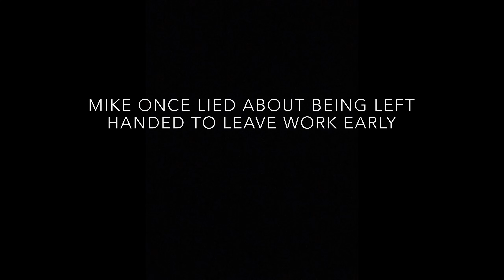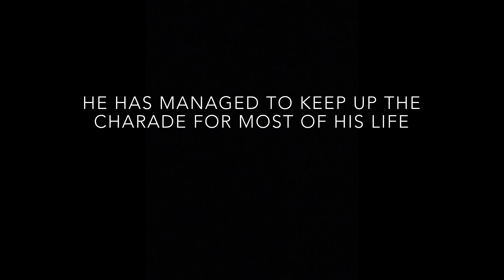Two Straight Men | Ep. 22 - Lefty Mike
Episode 22 - Two Straight Men starring Mitch & Mike

Mike is left handed.